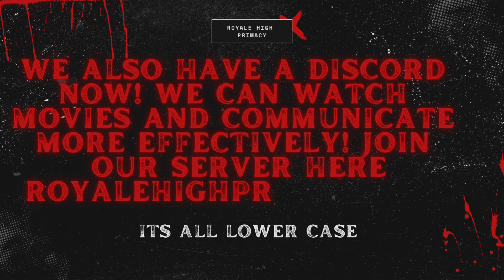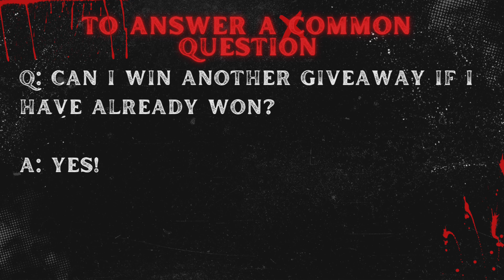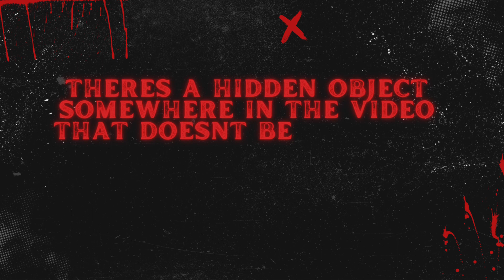Giveaway for Vaudevillian Ballroom Mask - UPDATE - winner is h3ll0_y3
Feel free to follow the owners accounts:
Tr4shH3llion
Tiffanycraft91

Rules:
-you must be level 75+ to collect
-make sure to follow the video instructions to be included in the drawing
-you will have a few days to collect, we make every attempt at contact before moving on to the next winner